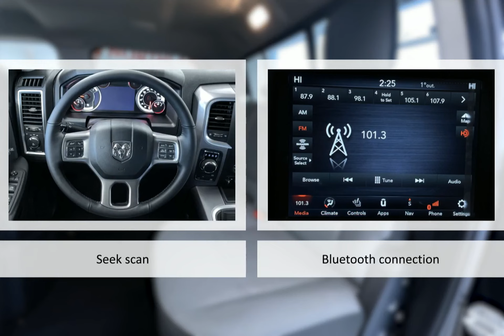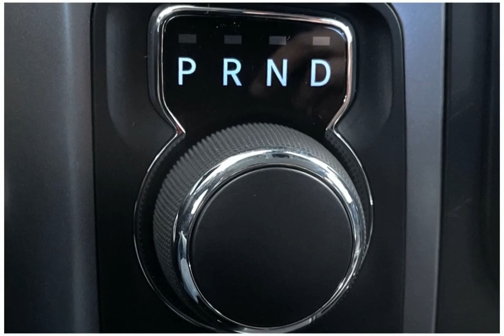2023 RAM 1500 Classic 23C16509